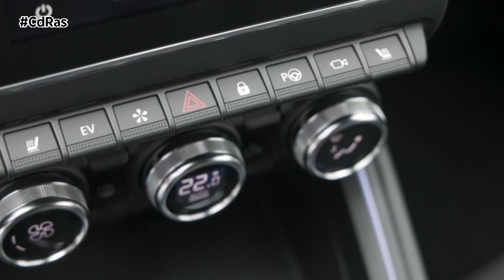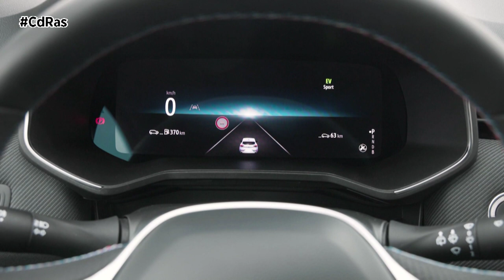RENAULT CLIO: LA REFERENCIA DE LOS UTILITARIOS ESTRENA ESTILO| By CdRas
Desde su lanzamiento en 1990, el éxito de Renault Clio nunca ha flaqueado. Con casi 16 millones de unidades vendidas en todo el mundo y más de 1 millón en España, superventas internacional, elegido como Mejor Coche del Año en España en 1991 y elegido dos veces Coche del Año en Europa, el Clio siempre ha sido uno de los coches urbanos más emblemáticos del mercado desde su nacimiento, y a lo largo de sus cinco generaciones.

Hoy, el nuevo Clio se reinventa. Con su nuevo estilo, más marcado y elegante, y su interior moderno y refinado, marca el inicio de un nuevo ciclo, ofreciendo una primera interpretación del nuevo lenguaje de diseño de la marca. El nuevo frontal combina tecnología y dinamismo, con una firma luminosa completamente rediseñada y distintiva y unas líneas marcadas que confieren a al nuevo Clio un carácter más distintivo, con estatus, vibrante y emocional.

El frontal del nuevo Clio se ha rediseñado por completo con volúmenes esculpidos y líneas marcadas que le confieren un estilo moderno y dinámico. La parrilla ajedrezada más ancha confiere al frontal un carácter más fuerte y deportivo. El efecto degradado, que va de oscuro en el logotipo a más claro en los extremos, añade profundidad y tecnicidad.

Nuevo Clio integra una nueva firma lumínica delantera. Es el primer vehículo de producción de Renault que incorpora esta nueva identidad visual, inspirada en el nuevo logo, con luces diurnas verticales LED en forma de medio rombo.

El paragolpes trasero también se ha renovado. Acentuado por las aletas aerodinámicas que ensanchan visualmente la zaga y realzan el carácter tecnológico del vehículo. La parte inferior de la carrocería está pintada en negro mate en la versión de acceso, en negro brillante en la versión techno y en gris pizarra mate en la versión Esprit Alpine.

Nuevo Clio mejora la experiencia a bordo, llevando la calidez y el agrado del interior un paso más allá. Basta con abrir las puertas para descubrir un interior que utiliza materiales más nobles, más duraderos y de la más alta calidad. La habitabilidad y la ergonomía del vehículo siguen siendo sus principales bazas, ofreciendo el máximo confort a sus ocupantes.

El nuevo Clio también está al día con la última tecnología, incluyendo un cuadro de instrumentos digital para todas las versiones. En cuanto a las motorizaciones, ofrece la gama más completa de su categoría en el mercado para que cada cliente pueda elegir la configuración que mejor se adapte a sus necesidades. La joya de la corona es el motor E-Tech full hybrid de 145 CV, que combina placer de conducción y ahorro de combustible.

La tecnología E-Tech full hybrid se lanzó en la gama Renault en 2020, siendo Clio el encargado de estrenarla, y ahora sigue desarrollándose en los distintos modelos de la marca. Por supuesto, continúa en el nevo Clio. Esta tecnología E-Tech full hybrid, para la que se han registrado más de 150 patentes y que se beneficia de la experiencia de Renault en Fórmula 1, especialmente en recuperación y regeneración de energía, aporta tanto dinamismo como eficiencia.